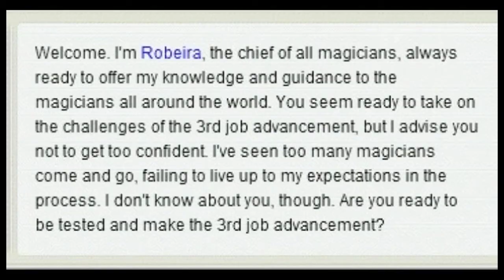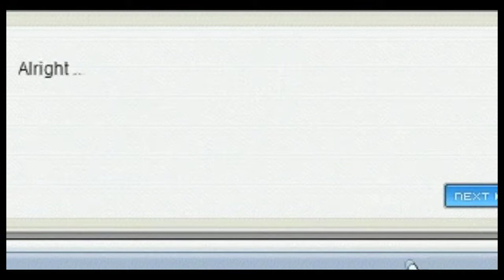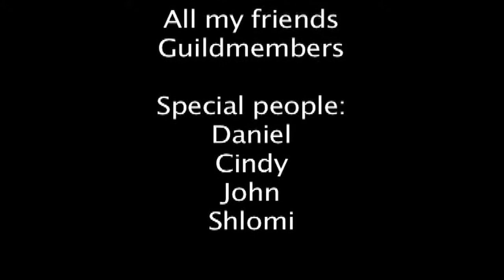AstroalphaM 3rd Job in HD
Hey everyone it's a reupload of my third job advance from so long ago, this time in HD.

I realize the audio is kind of weird, but whatever, deal with it lol.

Re-uploaded with Final Cut Express, but most of the original stuff was made with Sony Vegas Pro 8.0
The credits was remade with Final Cut Express because, if you've watched the original, the credits is weird.